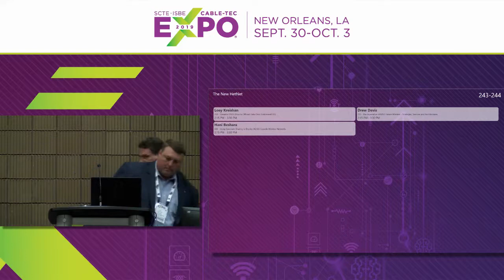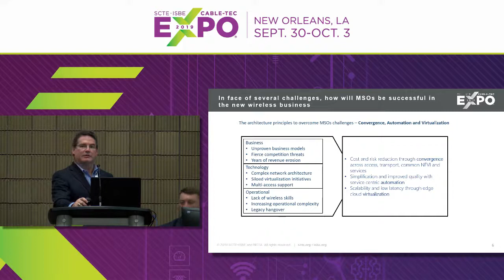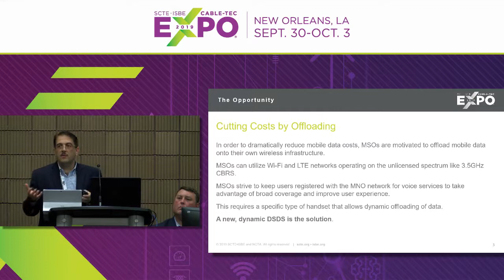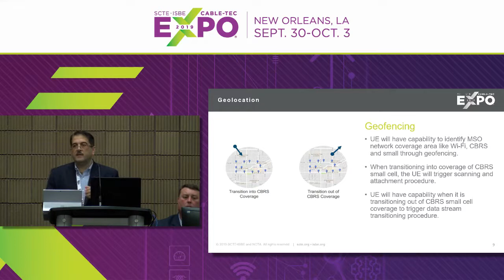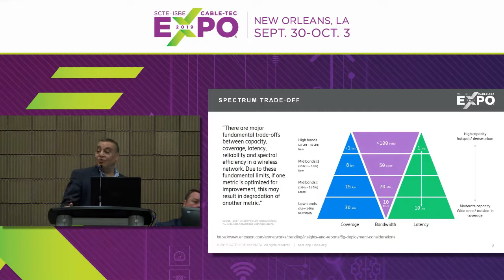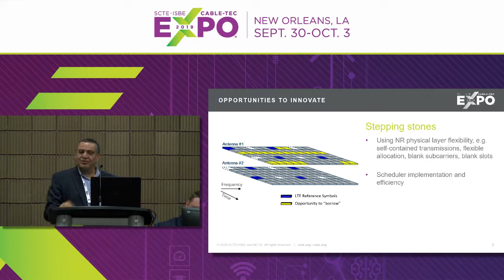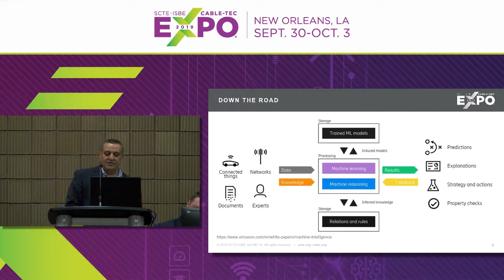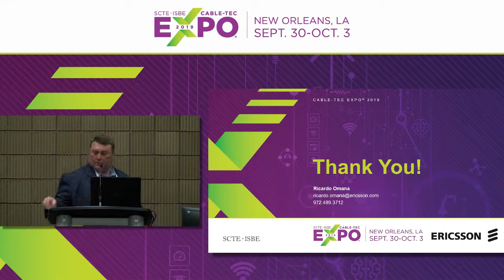Fall Technical Forum 19 | The New HetNet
The combination of technologies such as Dual-SIM/Dual Standby (DSDS) and spectrum sharing are enabling the creation of a new kind of mobile network – the new heterogeneous network, or “HetNet” – that combines 4G, 5G, and Wi-Fi. Charter’s mobile engineering group explains its work in on a dynamic DSDS for user equipment, useful for dynamically selecting and switching data paths between networks. Cox and Nokia/Bell Labs describe the findings from a recent collaboration to identify no-regrets wireless technology investments that work today and support future wireless strategies. Ericsson will present on how each spectrum band has different physical properties, leading to trade-offs between capacity, coverage, and latency, as well as reliability and spectral efficiency.

Moderator:
Will Logan, VP Wireless Device Engineering
Charter Communications

Speakers:
Drew Davis, Executive Director, Wireless Technology
Cox Communications

Hani Beshara, Director, Ericsson Network Products
Ericsson

Loay Kreishan, Principal Engineer II, Mobile Engineering
Charter Communications